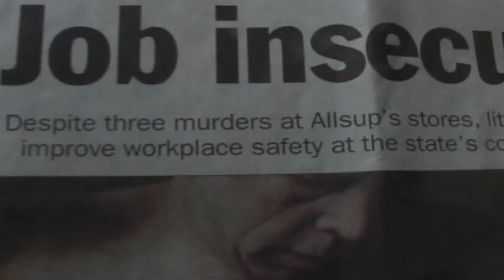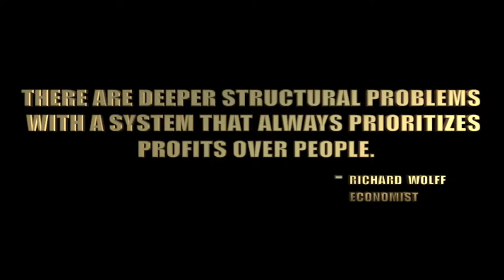NOW HIRING: The Cost Of Convenience | Movie Trailer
Shot 7 times at close range during a brutal convenience store robbery, clerk Mitch Austin has an out of body experience that changes his life forever. Ranked as one of the most dangerous jobs in America, documentary director Chai Forest is embedded on the front lines of American consumer culture, revealing the gripping untold stories of an invisible workforce, impacted by violence, crime, and low wages. What is the price of a human life? What is the cost of convenience?

Directors Statement:

Inspired by my experience meeting and interviewing convenience store clerks around the country for the documentary NOW HIRING: The Cost Of Convenience, I launched the hugaclerk campaign to bring attention to the issues of violence and crime faced by convenience store clerks everyday.

The idea is to hug your local clerk, snap a pic, and share the love with the hashtag: hugaclerk.

A simple hug shows your local convenience store clerk that you value them as a human being, that they are not invisible. Let's bring humanity back to the transaction!

We've set up a YOUCARING Compassionate Crowdfunding page to fund the hugaclerk campaign, promoting safer communities, create awareness around the issues of violence and crime affecting so many current and former convenience store clerks and their families lives.

- Chai Forest, director, NOW HIRING: The Cost Of Convenience